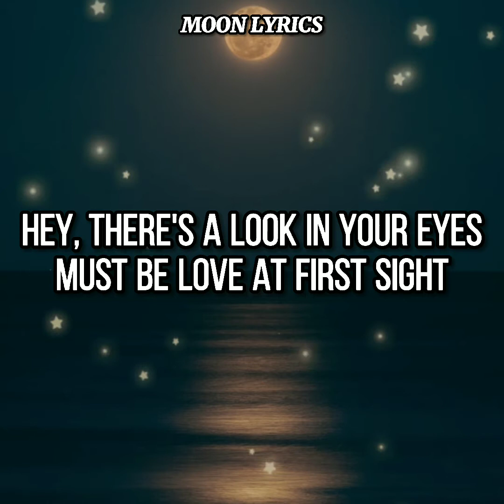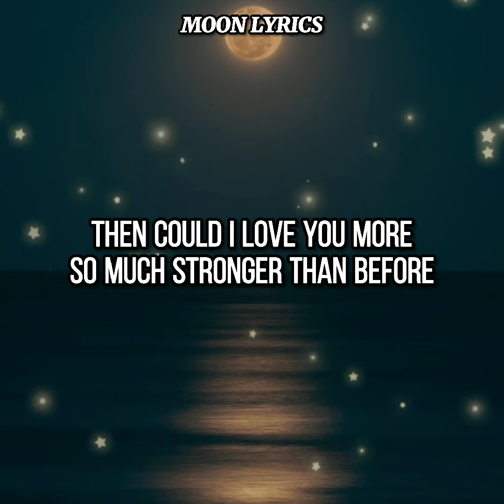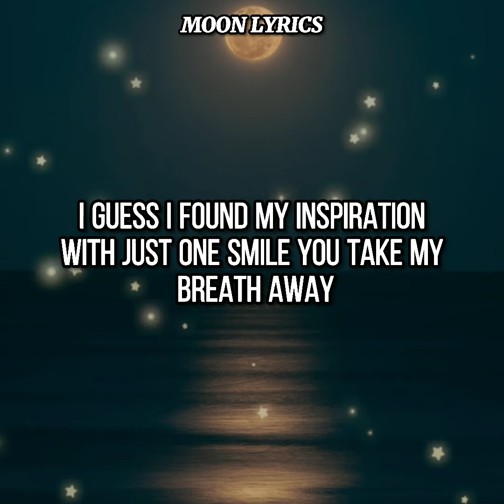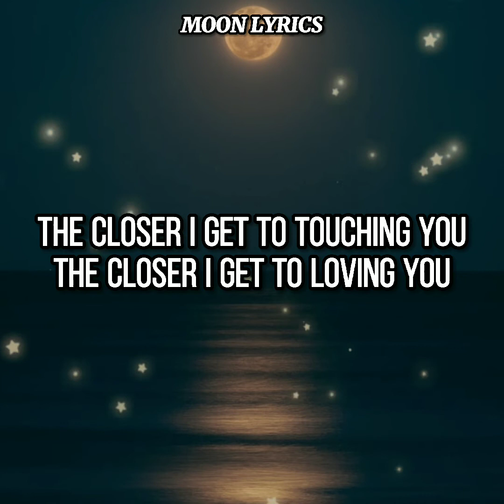Closer You And I By Gino Padilla (REYNE Cover) | Moon Lyrics 🌙